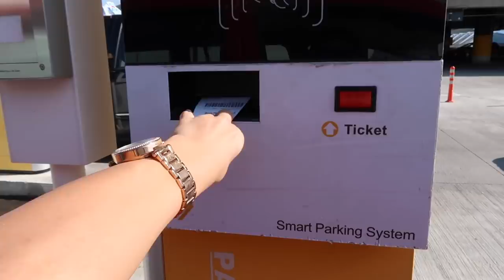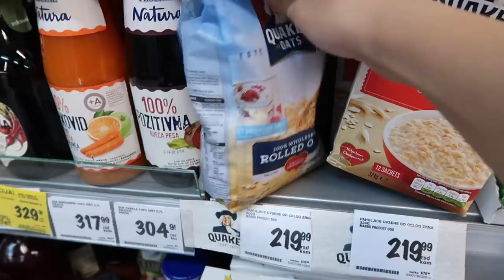VLOG - Trening za zadnjicu + Dan sa mnom | Novi Sad & Mini shopping!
Ćao ljudi! Ukoliko vam se dopao ovaj video, prijavite se na moj kanal kako biste svaki put dobijali obaveštenja kada izbacim nešto novo! Nadam se da će vas ovaj, kao i svaki sledeći video na ovu temu inspirisati i motivisati da krenete sa zdravim načinom života i treniranjem! ♥